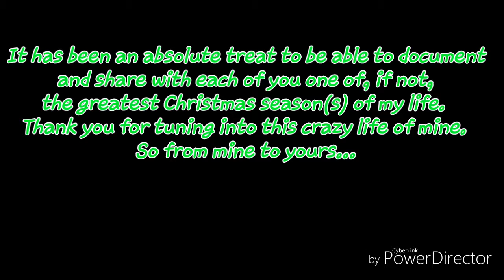Vlogmas 2016 (25) | CHRISTMAS DAY!!! Logan proposes to Gracie! I cry like a WUSSY!